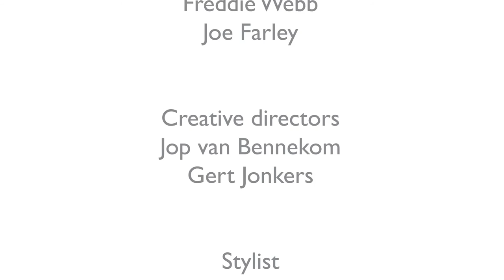The Sound of COS by Lernert & Sander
Best Creative Direction 'The Sound Of COS' by Lernert & Sander
Australian International Fashion Film Festival 2014